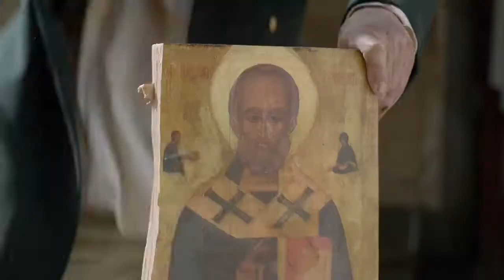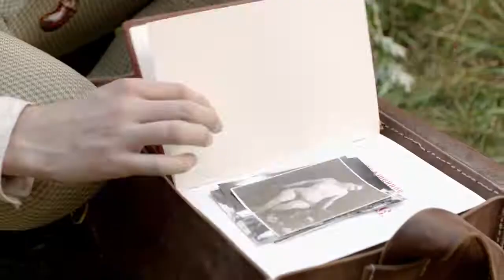Бесы (Demons 2014) A cat's paw (eng subs)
On August 6,
into a burned house,
two corpses were found.
The rooms were covered by blood.
The man has been found
with his throat cut
and the woman
with multiple knife wounds.